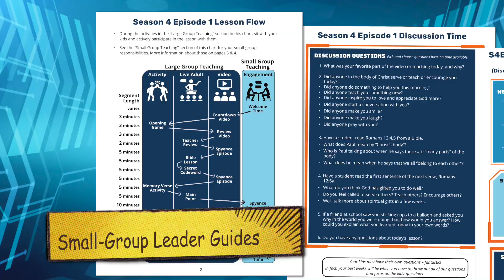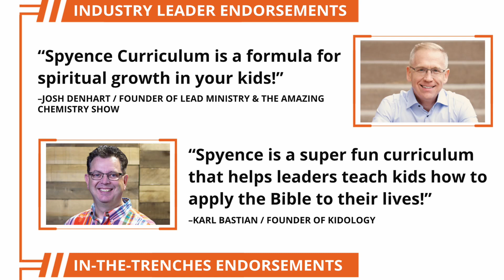Spyence Highlights Video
Spyence is a year-long adventure in Systematic Theology for kids in K-5th grade. Each lesson includes Large-group and Small-group Components, Countdown Video, Opening Game, Lesson Intro Video, Bible Lesson, Science Experiment, Memory Verse Activity, Secret Theology Codeword, Take-home Family Mission Guide, and more.